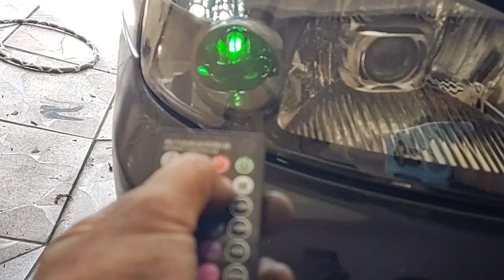Honda Civic farol personalizado Retrofit